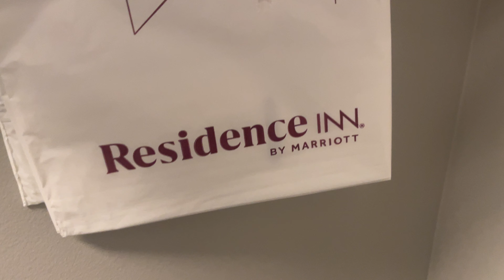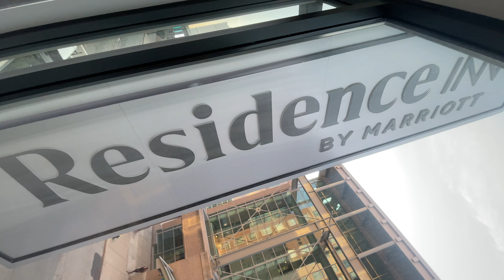Back At My Favorite Hotel